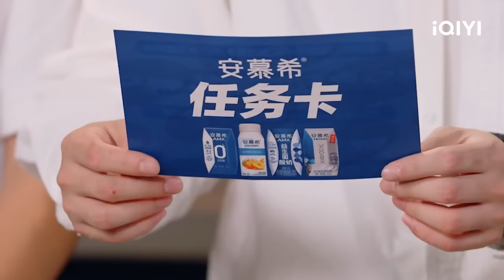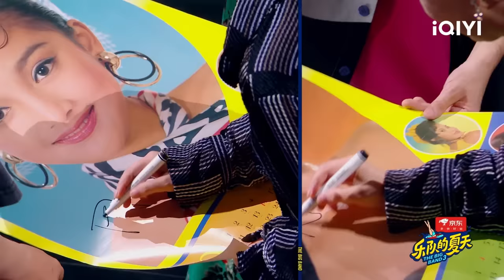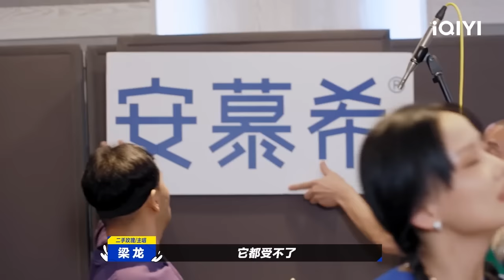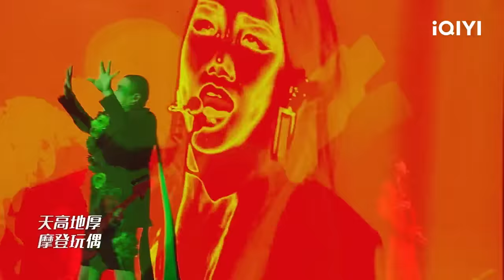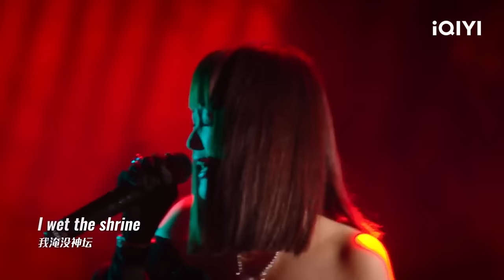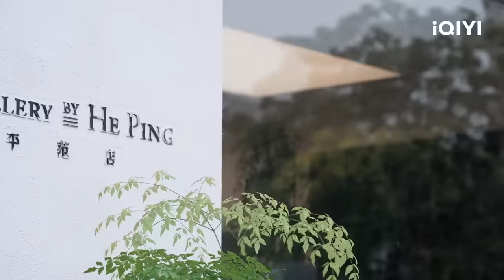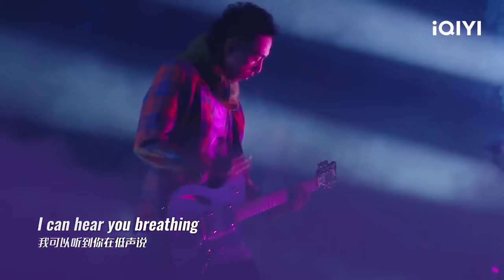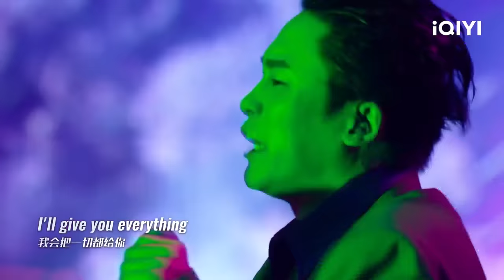EP7上 周迅惊喜回归 黄龄二手玫瑰演绎另世我 任素汐瓦依那《大梦》全场泪崩 | 乐队的夏天3 FULL | The Big Band S3 | iQIYI精选